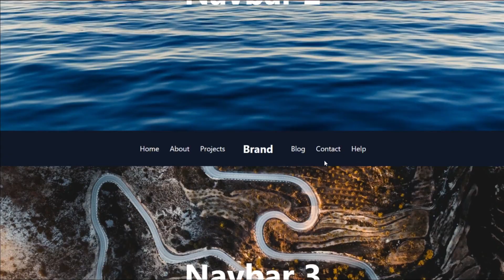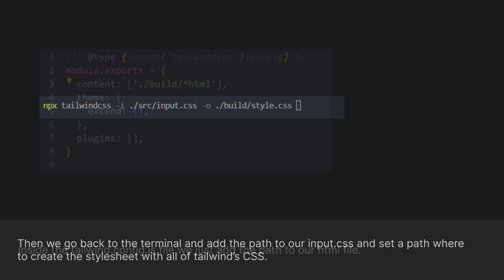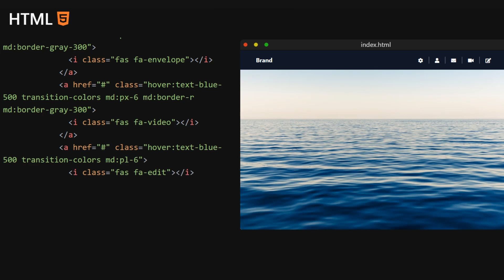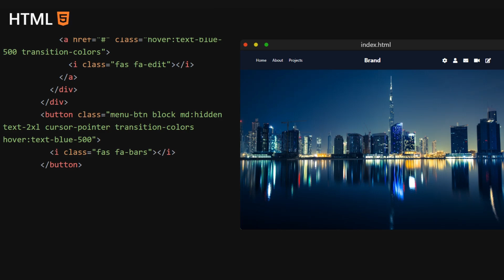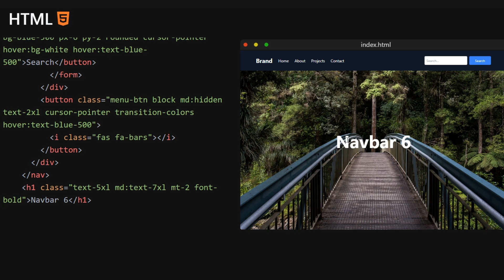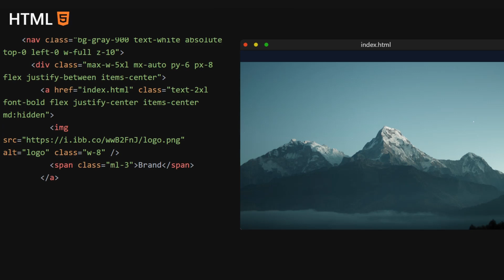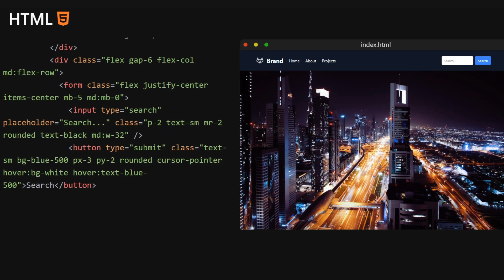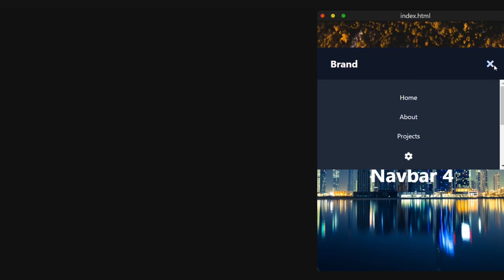10+ Tailwind Responsive Navbar Designs | Quick Tutorial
Create 11 Stunning responsive navbar designs from scratch, using Tailwind CSS. Learn how to build all kinds of layouts with Flexbox, and make it all responsive on all screen sizes. Create navbars with image logos, input forms, buttons, links, icons and more in this quick tutorial.

Build the same project with HTML, CSS and JS